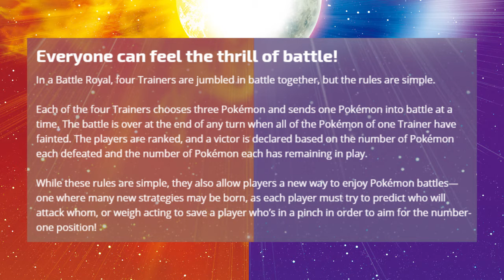Battle Royale for Pokemon Sun and Moon | 12 Days of Alola (Day 7)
➜Pokemon Sun and Moon is releasing a new battle format called Battle Royale. This is a 4 person free for all battle with one victor in the end. And I hope that's me ;)

➜Octobers Top Tipper: Argon657 - $57

➜Fan Mail has been closed for the time being, sorry!

1. You get an awesome JP badge next to your name and a green line to differentiate you in chat.
3. After 6 consecutive months I will send you a thank you card.
4. You also directly benefit the channel :D

★ STREAM SCHEDULE ★
Mon - Shiny hunting
Tue - Wild Card Day (So probably an indie game)
Wed - Online Battles
Thu  - Shiny Hunting
Fri - Reverse GTS
Sat - Probably Nothing
Sun - Nothing

NOTE: All start times are tentatively 8pm PDT/ 3:00am GMT Monday-Friday and 1pm PDT on Sunday.

★ CHAT GUIDELINES ★
✓Respect Everyone
✓No Excessive Caps
✓No Excessive Emoji's
✓Keep it PG
✓No Self-Advertising
✓Have fun!